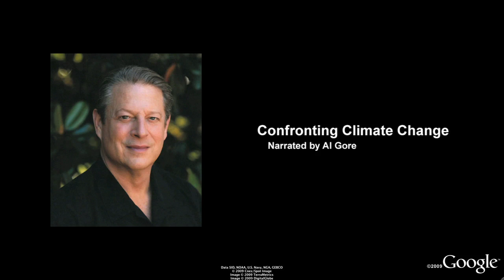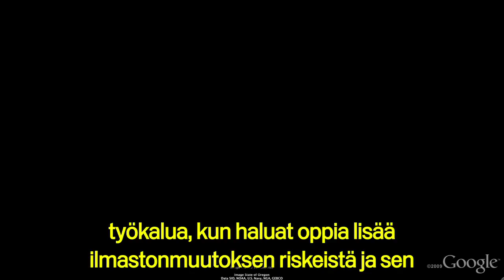Confronting Climate Change, with Al Gore